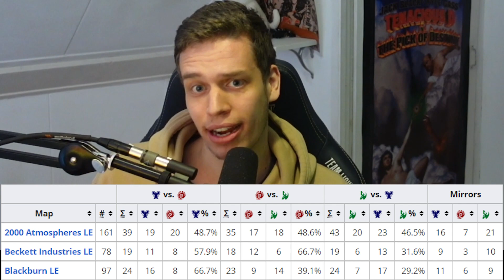How CLEM Keeps On DOMINATING And The Rise Of ZOUN! | SC2DAY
The european Terran prodigy showing his level of confidence by voluntarily picking Serral as his opponent! And Zoun improved once again!